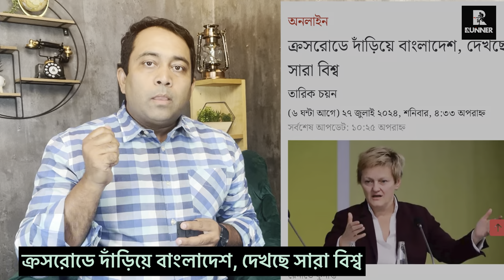বাংলাদেশ ক্রস রোডে দাড়িয়ে মন্তব্য জার্মানির ! Runner Tv | A S M Masum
বাংলাদেশ ক্রস রোডে দাড়িয়ে মন্তব্য জার্মানির !